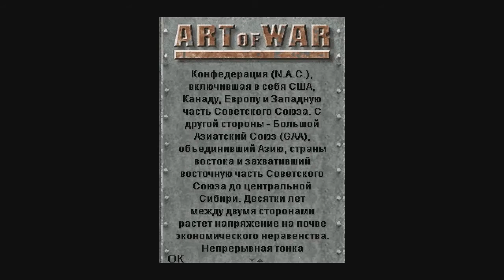Обзор Art of War mobile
Нашел видео и обалдел это мой старый проект =)
который я невыложил и заморозил так сказать